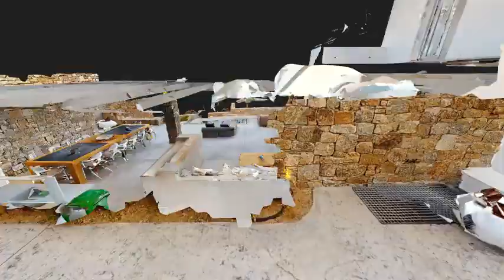VR Tour Showcase Villa Trinity 1 Mykonos by thevivestia.com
Welcome to the preview of Villa Trinity 1, a luxurious and contemporary villa in the heart of Mykonos!

In this video, we are excited to offer you an exclusive sneak peek into the stunning VR model of Villa Trinity 1, a magnificent property that blends modern sophistication with traditional Mykonian charm. With its prime location, world-class amenities, and stunning design, Villa Trinity 1 is the perfect destination for those seeking a truly unforgettable experience.

As you explore the VR model, you'll discover the beauty and elegance that make Villa Trinity 1 so unique. From the sleek outdoor pool and sun terrace to the beautifully designed interior spaces and state-of-the-art amenities, every detail has been crafted to provide the ultimate in luxury and comfort.

Located just moments away from the vibrant nightlife and cosmopolitan charm of Mykonos, Villa Trinity 1 is the perfect base for those looking to explore the island's many attractions while enjoying the privacy and seclusion of a luxurious retreat.

With its contemporary design and world-class features, Villa Trinity 1 is a popular choice for those seeking a unique and unforgettable experience in Mykonos. And with thevivestia.com's innovative VR technology, you can now explore this incredible property and plan your own escape to this stunning island paradise.

So join us on this unforgettable journey through the VR model of Villa Trinity 1, and discover why this idyllic villa is the ultimate destination for those seeking luxury, comfort, and style in Mykonos.

Stay updated with our latest offerings, promotions, and travel inspiration.